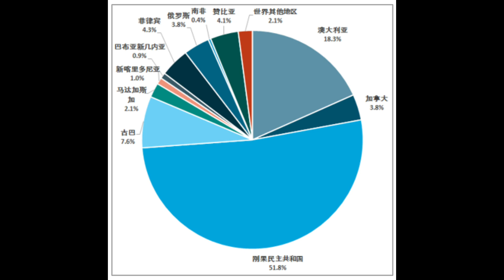刚果(金)骚乱 A股周一开盘有些板块要有变化了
Democratic Republic of the Congo occupied more than half of entire cobalt reserves on earth.
Glencore is the largest cobalt mining company in the world.

刚果有两个国家。其中一个的首都在金沙萨，所以被中国人称为刚果金。
刚果金拥有全球钴矿超过一半的储量。
Glencore 是全球最大的钴矿公司。